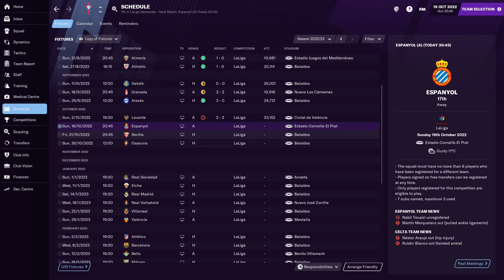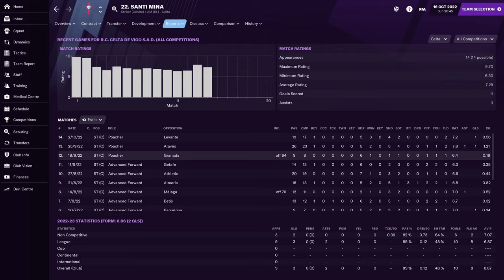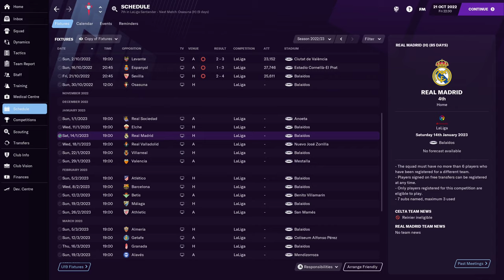Dizzy Heights | FM21 Celta Vigo #2 | Football Manager 2021 Let's Play